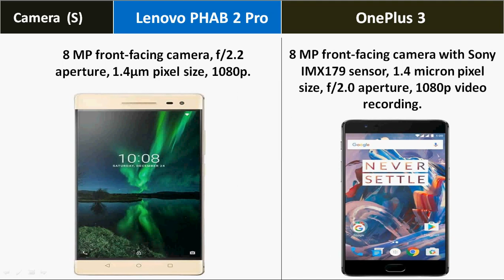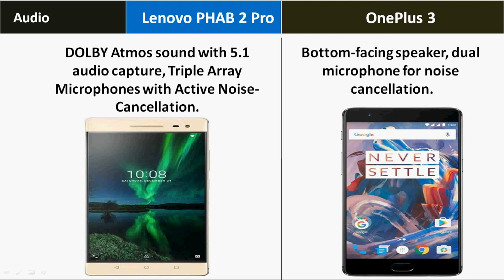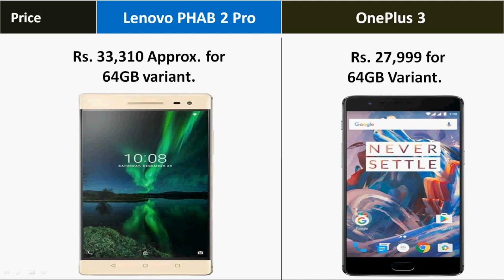Lenovo PHAB 2 Pro Vs OnePlus 3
Lenovo PHAB 2 Pro Vs OnePlus 3 Comparison